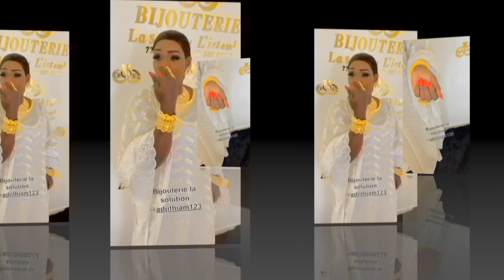Nouvelle arrivage Ndiolé Tall et Becell habillée par bijouterie la solution